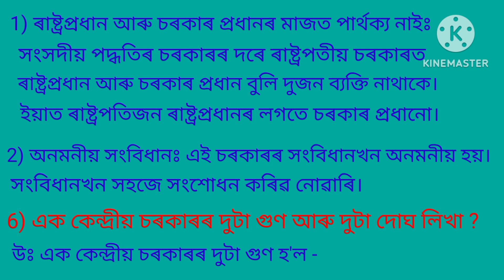class 9 rajniti vigyan chapter no 2 questions answers.(চৰকাৰৰ শ্ৰেণীবিভাজন)v. important question ans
class 9 rajniti vigyan chapter no 2 questions answers.(চৰকাৰৰ শ্ৰেণীবিভাজন ) very very important questions answer.

your queries -
class 9 rajniti vigyan.
class 9 chapter no 2 rajniti vigyan questions answers.
class 9 rajniti vigyan chapter no 2.
class 9 rajniti vigyan prashn Uttar.
class 9 rajniti vigyan chapter no 2 notes
class 9 rajniti vigyan questions paper.
class 9 rajniti vigyan questions answers.
class 9 rajniti vigyan syllabus.
class 9 rajniti vigyan exam.
class 9 rajniti vigyan preparation.
most important questions answer rajniti vigyan.
class 9 rajniti vigyan most important questions answer chapter no 2.
assamgk #assamgk